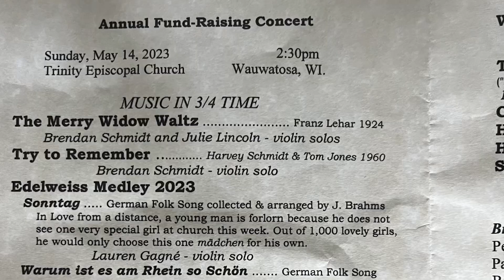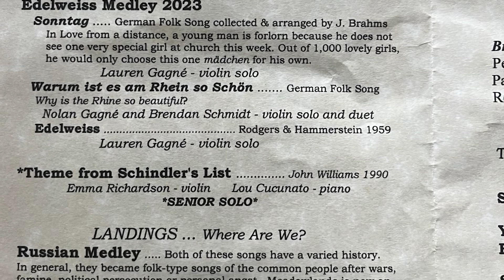Music Makers May 14, 2023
Trinity Episcopal Church
Annual Music Makers Concert
Edelweiss and Ashoken Farewell